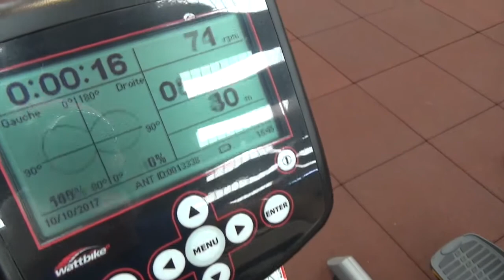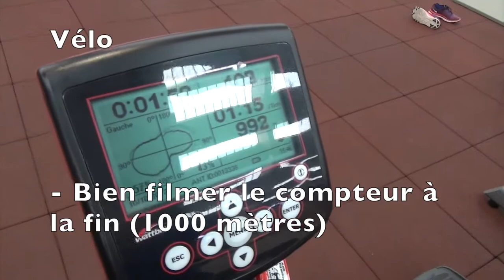MUSCU Challenge : Défi Cardio - Hommes / Débutants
Démonstrations des défis du MUSCU Challenge par la FFHM.
DÉFI Cardio catégorie Hommes - version débutants !